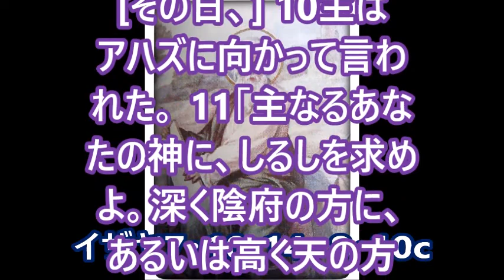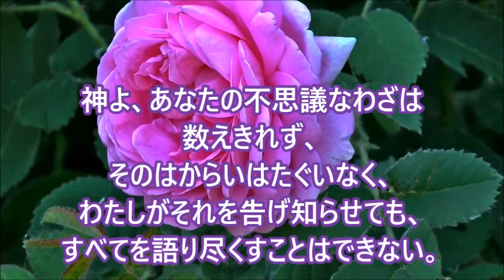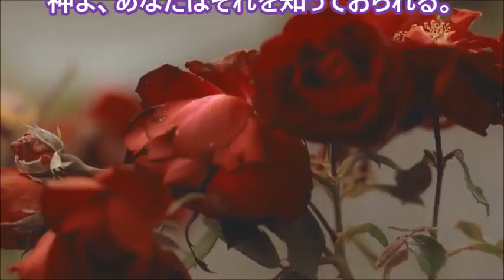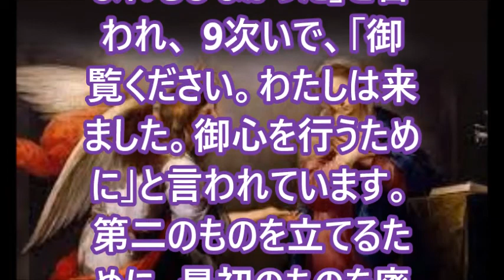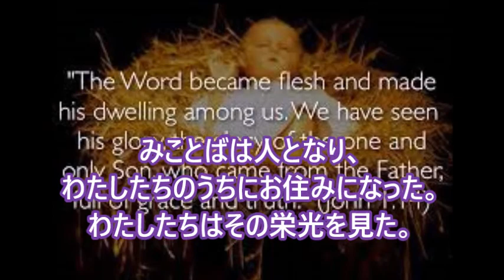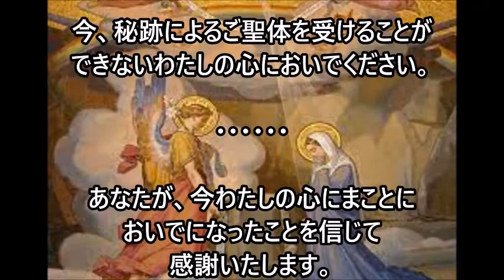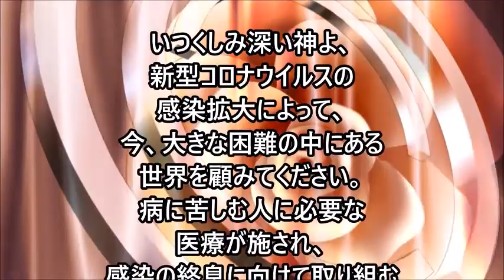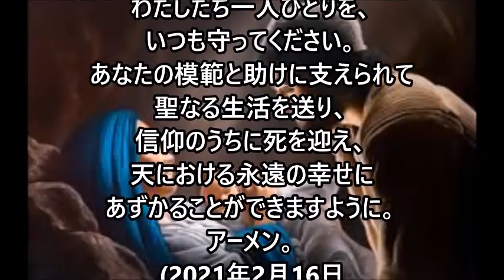ミサの歌と朗読、2022.3.25 (金) 神のお告げ